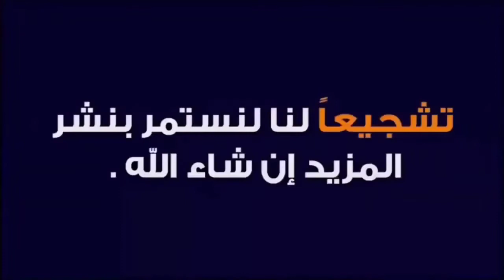تحليل الخاص للحراس المرمى للمباراة المغرب ضد غانا .